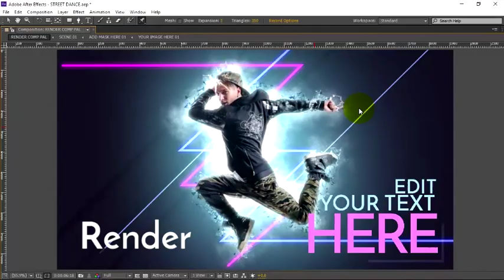Street Dance (Official video + Première)